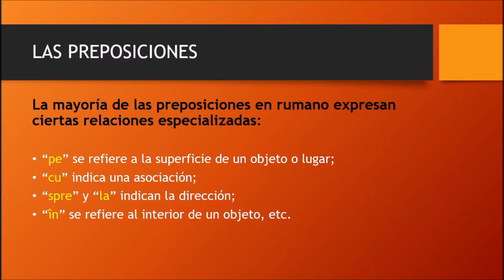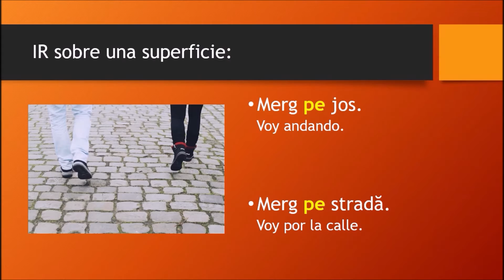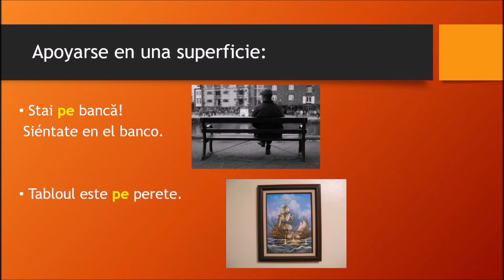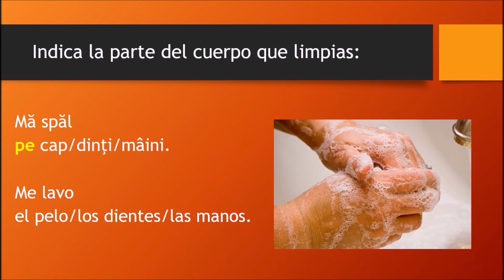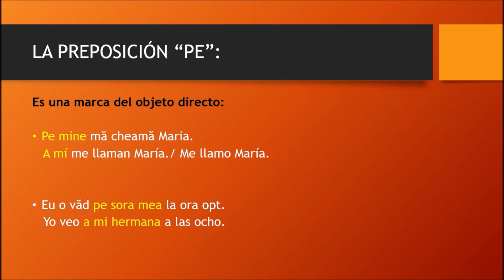La preposición "PE" - Curso para aprender rumano nivel A1 #31 I Study RO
Curso Online de rumano.
Vídeos breves para aprender rumano de la manera más sencilla y divertida.
↓↓ DESPLIEGA LA CAJA DE INFORMACIÓN ↓↓

Empezamos este vídeo, el primero de la serie de las preposiciones, con la "PE" ("EN"), cuyo uso es muy extendido en rumano.
Vamos a presentar situaciones de uso y expresiones compuestas con "PE", para aprender a usarla correctamente.